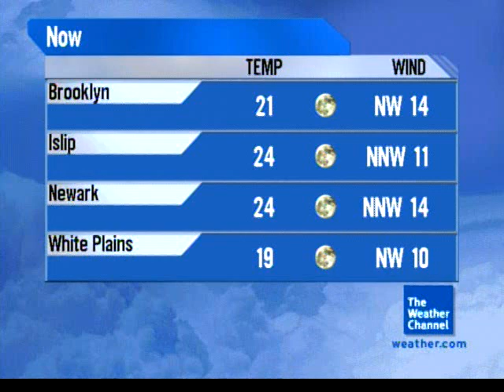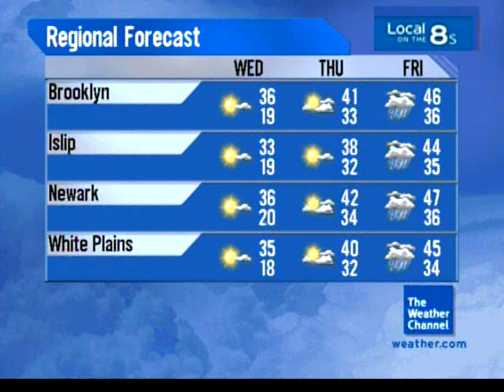March 2009 Primetime 3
Villa by the Sea - Russ Freeman - Drive